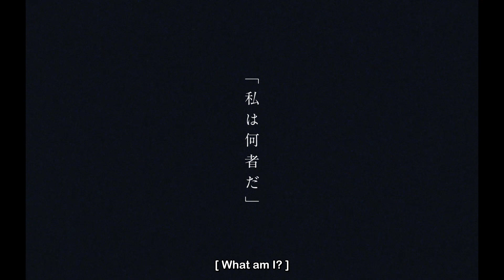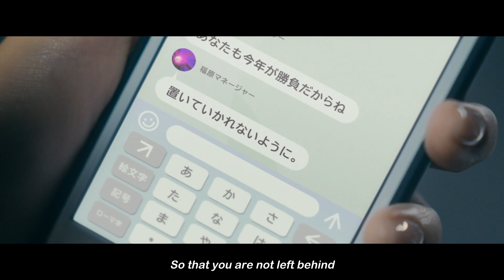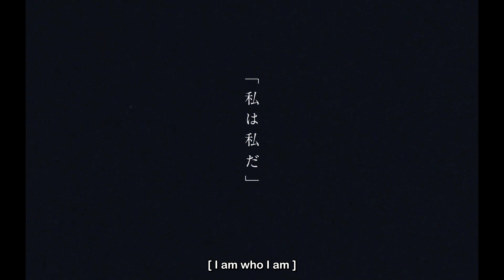MYSELF (Habu Mizuho AEON Card Web Movie)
better late than never! 8D

Encoding by Aya!